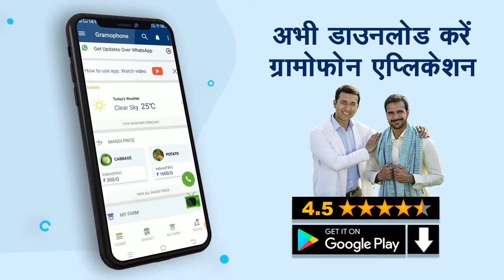प्याज/लहसुन में बल्ब निमेटोड से होगा नुकसान -Nematodes attack & control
प्याज एवं लहसुन की फसल को बल्ब नेमाटोड यानी कंद सूत्रकृमि की वजह से काफी नुकसान झेलना पड़ता है। यह बल्ब नेमाटोड प्याज व लहसुन के पौधे में घाव उत्पन्न कर देते हैं या फिर रंध्रों के माध्यम से प्रवेश करते हैं। इसके कारण पौधों में गांठे बन जाती हैं और पौधें में विकृतियां भी पैदा हो जाती हैं।
Onion and garlic crops have to suffer a lot due to bulb nematode i.e. tuber nematode. These bulb nematodes cause wounds in onion and garlic plants or enter through stomata. Due to this, knots are formed in the plants and deformities also arise in the plants.